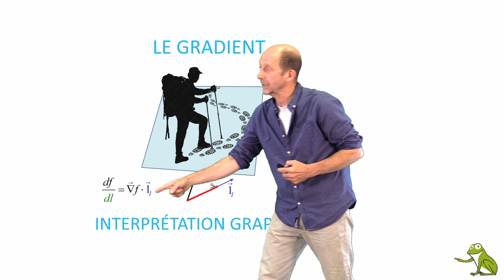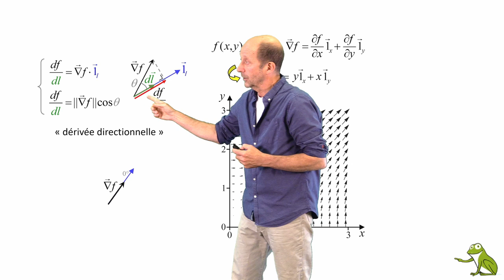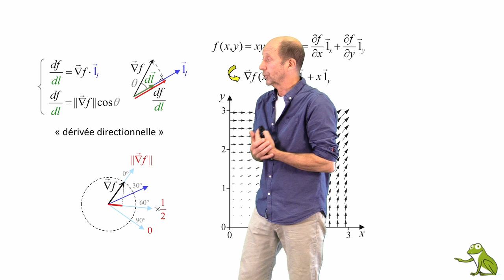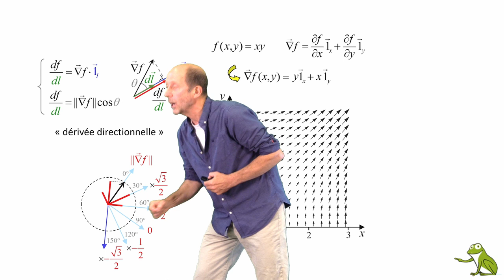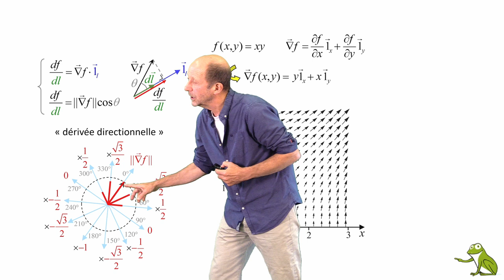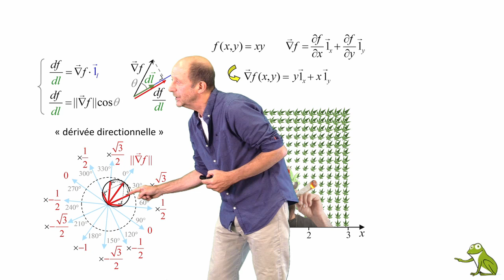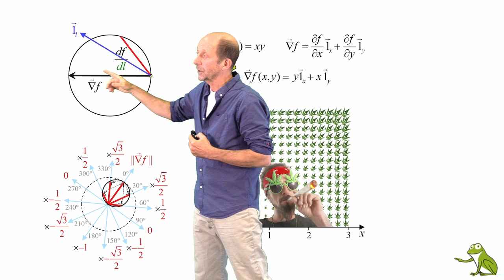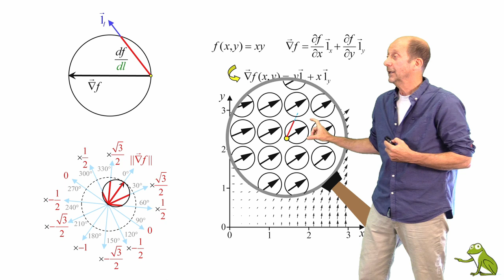Le gradient : interprétation graphique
Nous proposons une astuce graphique permettant une interprétation plus aisée de la notion de gradient.